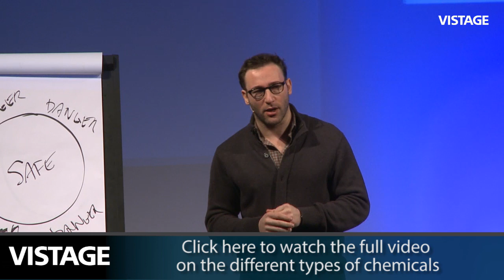Simon Sinek | How Do the Chemicals Affect Work Life Balance?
We judge each other consistently on our behaviours rather than the event.

In this video, Simon Sinek gives examples of how the chemicals can affect your work/life balance and potentially destroy relationships.